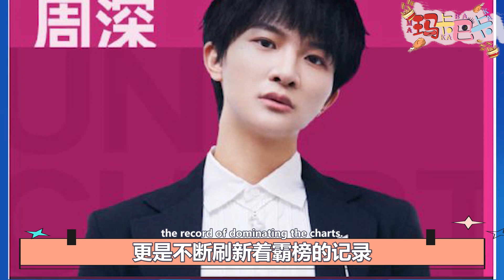又是周深！新年迎高产，50天内发行八首！14首冠军单曲，64次推荐度TOP1，80次五大维度单项TOP1！平均6天时间就创作出一首新歌！网友：不愧是你！